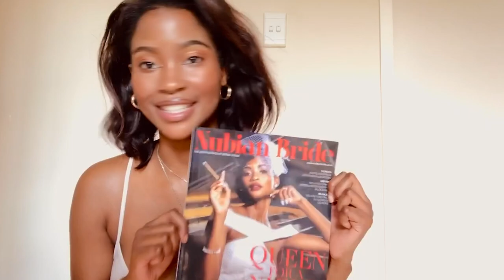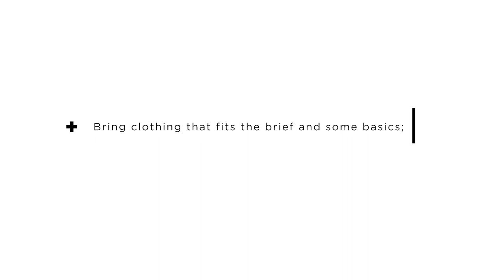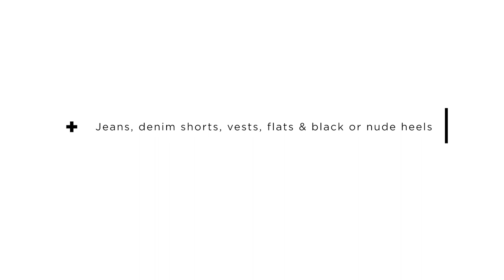How to prepare for your first shoot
Hannelie explains what a test shoot is and how to prepare for it, we also get advice from some of our models